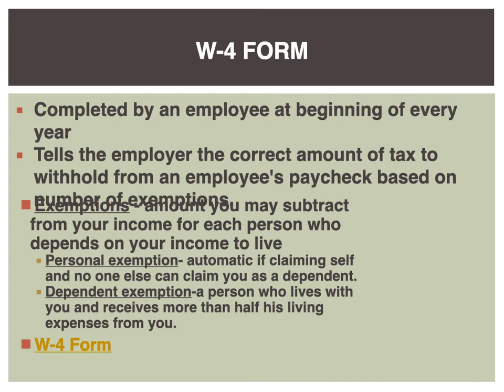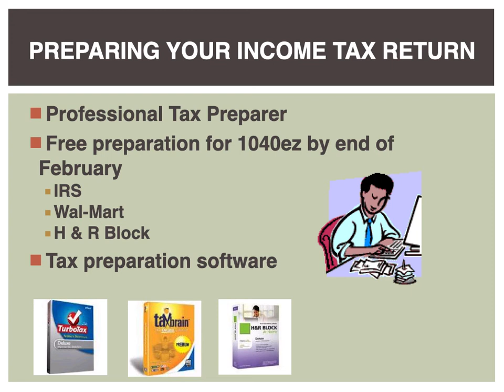HOW DOES OUR TAX SYSTEM IMPACT THE FINANCIAL DECISIONS YOU MAKE? | David Neugart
David Gene Neugart is from California which is situated in the USA. David Neugart is IRS Enrolled Agent and speaks to Businesses and Individuals in Tax readiness and Audit portrayal, with broad experience taking care of California Real Estate Brokers, California Insurance Property, and Casualty.

It's difficult to accept that we're in the last quarter of the year! With the year reaching a conclusion, presently is an incredible chance to make some simple and brilliant duty moves to help bring down your assessment bill and increment your expense discount when you record.

Begin arranging the entirety of your receipts for any duty deductible costs and types of revenue on the grounds that these 10 speedy and simple expense tips will assist you with getting your accounts coordinated and set aside cash at charge time before the year closes!